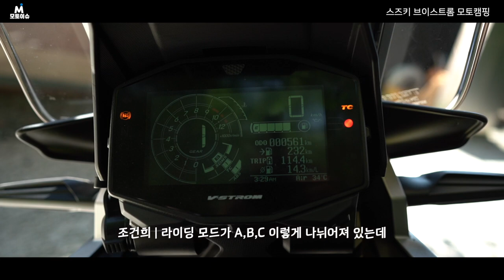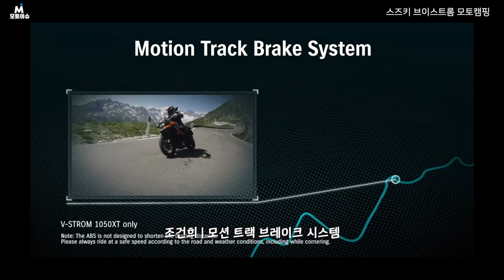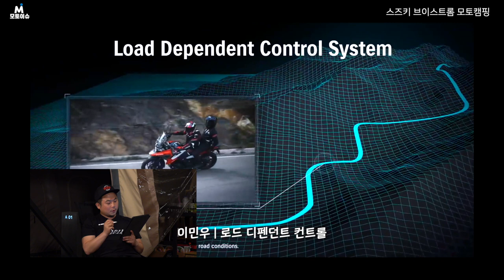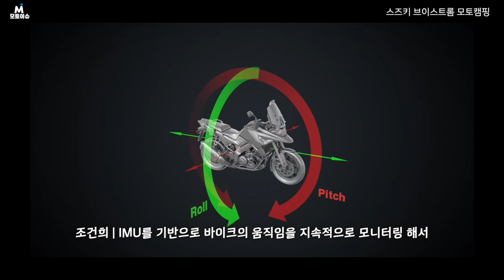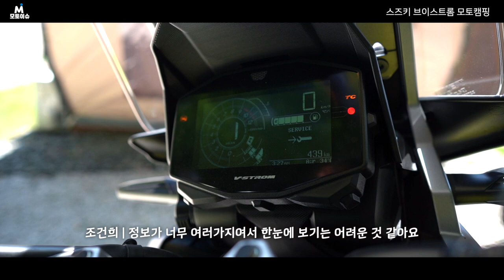[모토이슈] 모토캠핑은 스포츠 어드벤처 투어러와 함께! 스즈키 브이스트롬1050XT 시승기!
라이딩의 재미와 어드벤처의 범용성, 적재 능력까지! 만능 스포츠 어드벤처 투어러 스즈키 브이스트롬 1050 XT의 시승기입니다. 모토이슈가 브이스트롬을 타고 직접 모토캠핑을 떠나며 스포츠 어드벤처 투어러의 즐거움과 전천후성을 느껴봤습니다.

모토이슈 캠핑 투어에 함께한
월간 더모토, 모토톡, 월간 오토카, 더 로드쇼, 스튜디오 카잼 채널에서도
브이스트롬 1050XT의 시승기를 만나보실 수 있습니다.

취재협조 스즈키 코리아

ㅡ
촬영장비